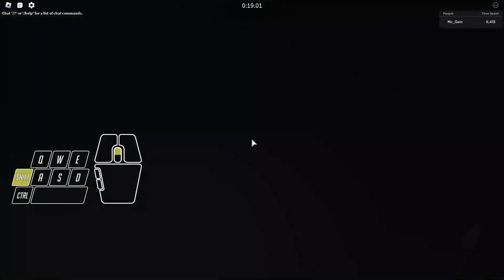Midair Madness [Tier 13] | Obby Community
let's continue to clear up the remaining Tier 13 OC obbies!! i found this one really fun to practice and play, design is nice as well 🔥🔥
this obby utilizes two interesting mechanics:
1. you can do the four stages in any order, thus you can do the harder before the easier ones!!! i went for the order "N-E-W-S" (north, east, west and south) though all of them are balanced enough to do in any order honestly
2. most jumps abuse the "Delay Jump" mechanic, a script that makes you able to still jump once after walking/falling off a part, which can be utilized to do much longer jumps and wraps you see in the video
i needed around an hour to beat the obby with half an hour of practice, the jumps are still hard enough and all four gems have to be collected in a row so this obby becomes Tier 13
Difficulty: Expert (Tier 13)